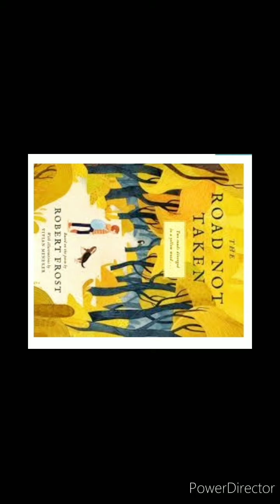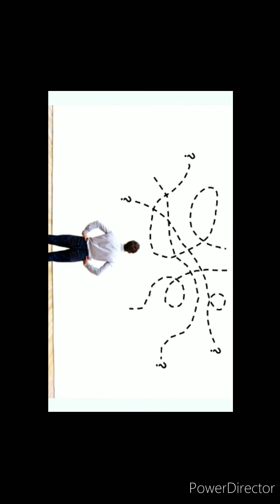The Road Not Taken